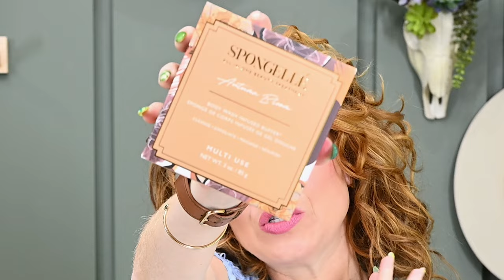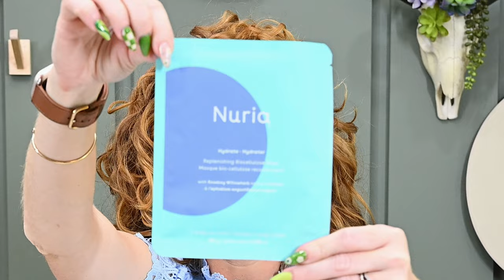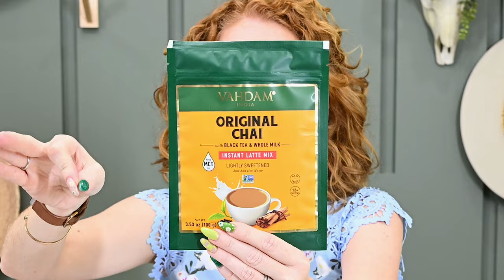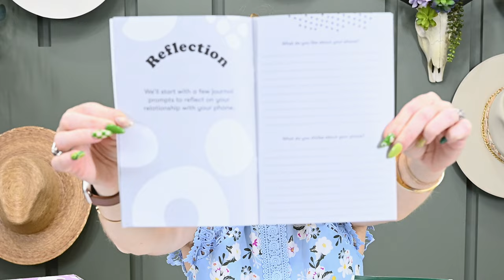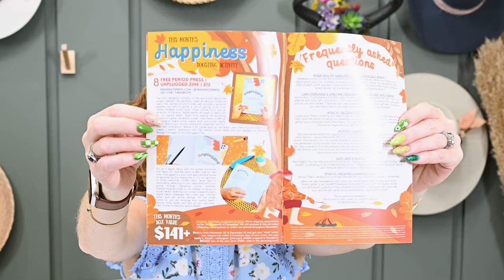Therabox | a Self Care Subscription Box on Cratejoy | Fall Theme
Therabox | a Self Care Subscription Box on Cratejoy | Full Autumn Theme

Thank you to Cratejoy for sending us this box to share with you and sponsoring this video. Thank you for supporting our team!  You’re the Best!

00:00 Welcome & Box Details
01:17 Therabox Coupon
02:26 Therabox Unboxing
13:21 Give Me Your Feedback

Box Name:  Therabox on Cratejoy
Frequency: Monthly
Price: $39.99
Shipping: based on your location in the US
Cratejoy Coupon: Click the URL below to see the latest offer

Items in Box:
Dermadeli | Pumpkin Seed Serum | $35
Spongelle | Autumn Bloom Multi-use Body Buffer | $18
Vahdam | Chai Latte Instant Mix | $15
Nothing Fancy Supply | Bee’s Wrap | $12
Happy Lips | Flavors Vary| $9.99
Boody | Women's Chunky Bed Socks (Colors May Vary) | $17.95
Nuria | Hydrate Replenishing Biocellulose Sheet Mask | $6
Free Period Press | Unplugged Zine | $12

About Therabox:
Curated by therapists, TheraBox is a monthly self-care box specifically designed to inspire joy in an accessible way. They partner with mission-led brands to provide premium wellness and lifestyle goodies, making self-care an easier, consistent, and affordable practice for you. Each box incorporates 1 happiness boosting activity inspired by research in mindfulness, psychology, and neuroscience to rewire the brain for more joy and positivity. Additionally, they select 7-8 wellness products sourced from vendors that produce natural, organic, and feel-good products ranging from aromatherapy, clean beauty/skincare, and unique lifestyle goodies. Themes and items change each month so it's always a delightful surprise!

2313 Lockhill-Selma
Box 603